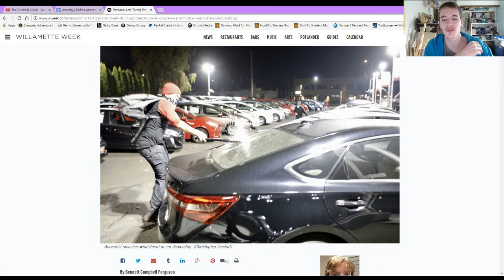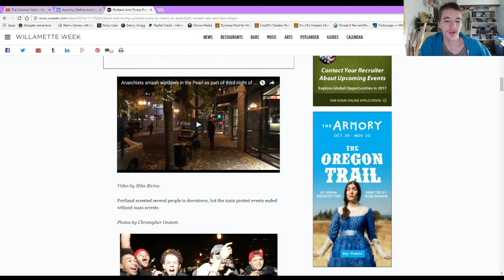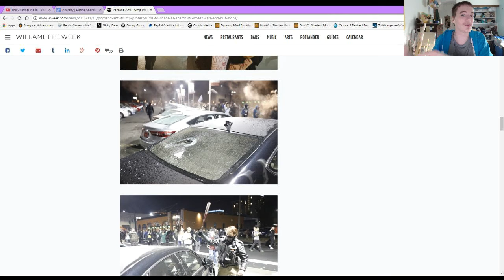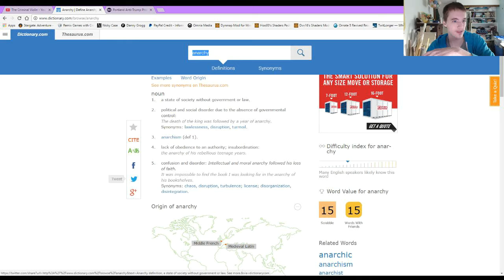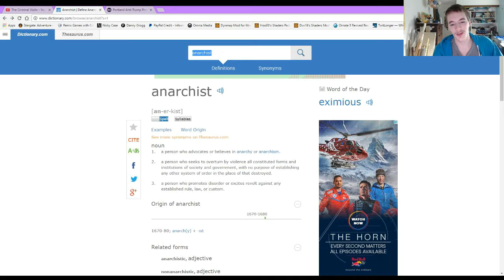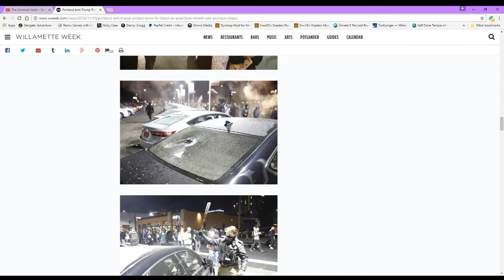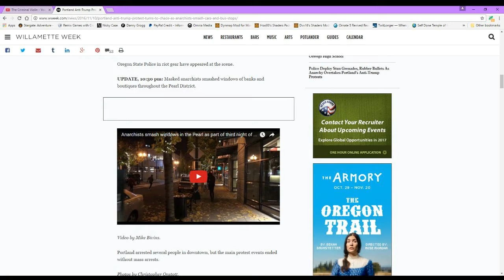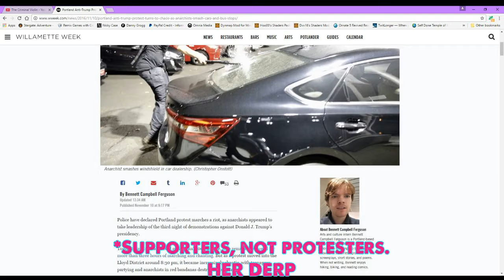Shedding Light Onto Portland Oregon's NotMyPresident Protests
This is a video where I talk about Portland's NotMyPresident protests, a little on the self-proclaimed anarchists, Oregon's secession ballot & a little more. Kind of a newsy talk show type of video. I felt I needed & wanted to do this, so here it is. I hope you get the jist of it all on this set of important topics. I hope you enjoy!

Liked the video? Show that like button some love!

Want to stalk me? Harass me? Troll, hate or love me? Talk to me & give me suggestions! How? URLS! URLS FOR EVERYONE! OH GOD! THEY'RE MULTIPLYING!?!! HALP!!!

Phew! That is A LOT! Goddamn, are you still alive?! Please don't die on me, I love you! :B

And as always, stay safe, stay fluffy & have a great day & night wherever you are! HUH BUH BYE :P